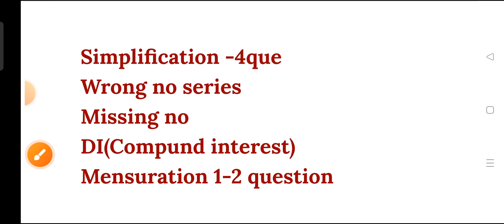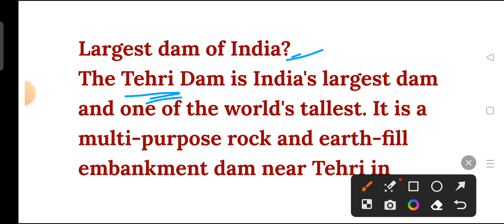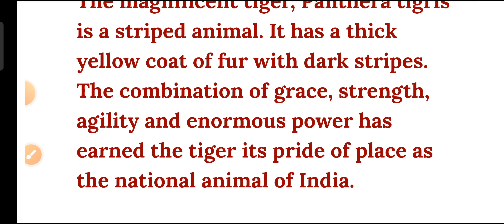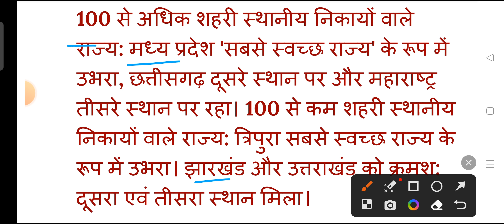FCI AG 3 Exam Analysis | 1 January 1st shift | FCI AG 3 Exam Today Analysis | FCI Exam Paper Review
FCI AG 3 Exam Analysis (1 JAN 2023, Shift 1) | FCI AG 3 Question Paper & Cut Off Analysis | Adda247 FCI Exam Analysis 2022-23 Live | FCI Grade 3 Exam Analysis and Review With FCI Assistant Grade 3 Expected Cut Off Review | FCI AG 3 GS (General Studies), Maths, Reasoning, English Asked Questions Analysis

FCI shift 1 analysis
FCI shift 1 exam analysis
FCI 1 Jan shift 1 analysis
1 Jan FCI  exam analysis
FCI paper 1 exam analysis
FCI 1 Jan exam analysis 2023
FCI review today
FCI exam review
FCI paper review
FCI analysis 2023
FCI Live Analysis from exam center
FCI analysis today
FCI analysis
FCI analysis live
FCI 1 Jan 2023
FCI Non Executives analysis 1st shift
FCI Non Executives 1st Shift 2023
FCI Non Executives analysis today
FCI Non Executives 1 Jan 1st shift question
FCI Non Executives Exam Review 2023
FCI Non Executives cutoff
FCI Non Executives cutoff 2023
FCI Non Executives exam analysis 2023
FCI Non Executives analysis 2023
FCI Non Executives analysis
FCI Non Executives 1 Jan 1st shift analysis
FCI Non Executives
FCI Non Executives exam analysis
FCI Non Executives Previous for fci
FCI Non Executives paper
FCI Non Executives paper exam analysis
FCI paper review
FCI paper cutoff
FCI paper exam today analysis
FCI paper exam analysis
FCI paper
FCI paper exam analysis 2023
FCI paper analysis 2023
FCI paper analysis
FCI paper exam analysis 2022
FCI paper analysis adda247
FCI paper
FCI AG 3 paper 2023
FCI AG 3 paper exam analysis adda247
FCI AG 3 paper analysis 2023
FCI AG 3 paper analysis
FCI AG 3 gk analysis 2023
FCI AG 3 analysis
FCI AG 3 analysis 2022
FCI AG 3 quant analysis
FCI AG 3 analysis 2023
fci ag 3 exam analysis
fci exam analysis
fci exam analysis today
fci grade 3 exam analysis
fci ag 3
fci analysis
fci
fci exam review
fci previous year question paper
fci 3rd shift paper 2022
fci paper analysis
fci grade 3 previous year question papers
fci review
fci analysis adda247
fci grade 3
fci ag3
fci question paper
exam analysis today
fci ag 3 general studies
fci paper
fci question paper 2022
fci ag 3 expected cut off 2022
fci ag 3 previous year paper
fci assistant grade 3
fci exam review 2022
fci expected cut off 2022
fci gk questions
fci ag 3 gk questions
fci depot exam analysis
fci exam
fci exam analysis 2022
fci gk
fci manager exam analysis
fci paper 2022
fci previous year cutoff
fci syllabus 2022
fci 3
fci ag 3 cut off
fci ag 3 gk
fci ag 3 safe score
fci cut off 2022
fci exam instructions
fci gk adda247
fci grade 3 exam pattern
fci grade 3 expected cut off 2022
fci grade 3 question paper
fci ka paper
fci mock test 2022
fci reasoning
ga for fci ag 3
general studies for fci
things to carry for fci exam
adda fci
all india radio live
english for fci assistant grade 3
fbi most important question 2022
fci adda247
fci ag 3 adda247
fci ag 3 classes 2022
fci ag 3 expected cut off
fci ag 3 ga
fci ag 3 general awareness
fci ag 3 gs
fci ag 3 gs syllabus
fci ag 3 previous year question paper
fci ag 3 science
fci ag 3 technical
fci ag3 gs
fci assistant grade 3 previous year...
fci assistant grade 3 technical
fci by adda247
fci category 3 previous year questions paper
fci civil engineering question paper
fci class
fci current affairs 2022
fci depot exam pattern
fci exam pattern
fci exam question paper 2022
fci exam questions and answers
fci exam shift timings
fci exam timing
fci grade 3 exam
fci grade 3 general studies
fci grade 3 gk
fci grade 3 syllabus
fci important questions
fci ka paper kaisa hota hai
fci manager exam analysis 2022
fci manager previous year questions paper
fci maths
fci mock test
fci paper pattern
fci paper timing
fci preparation strategy
fci previous year question paper gk
fci questions
fci recruitment 2022
fci science
fci solved paper
fci steno previous year question papers
fci syllabus and exam pattern
general science for fci ag 3
gk for fci
gk gs for fci ag 3
gs fci ag 3
gs for fci grade 3
puzzle for fci
radio operator up police
rojgar with ankit gk gs
sbi clerk pre result date 2022
sbi clerk result 2022
science for fci ag 3
yeh rishta kya kehlata hai full episode